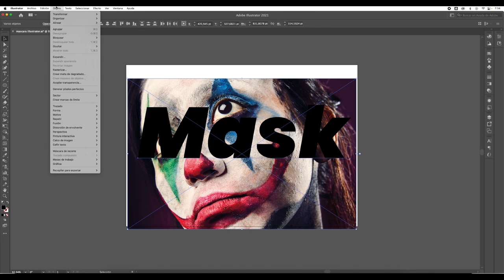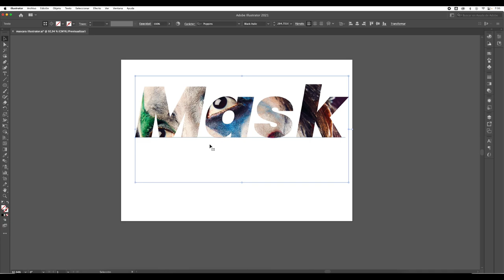MASCARA DE RECORTE ADOBE ILLUSTRATOR CC | TUTORIAL